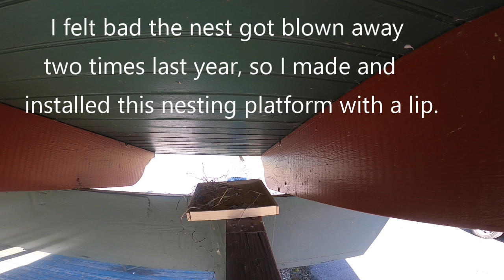Robin Nest Day 01 2023 04 14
2023 April 14 robin nest build.